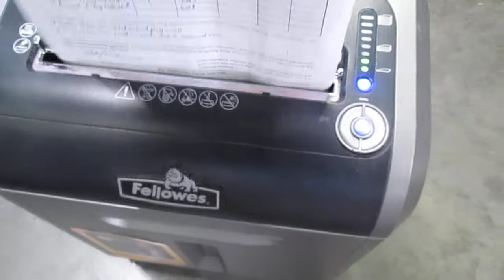Auction #2902269 - PAPER SHREDDER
PAPER SHREDDER. Auction #2902269 being auctioned by Lincoln Public Schools